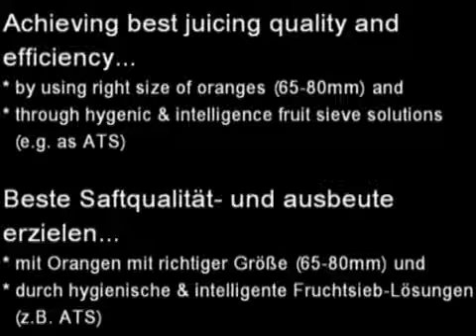Sammenligning af CITROCASA 8000 SB ATS vs konventionel juicer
demonstration af fordelen ved ATS - det automatiske transport system til pulp og kerner, som gør at juicefilteret ikke stopper til og rengøringstid spares.